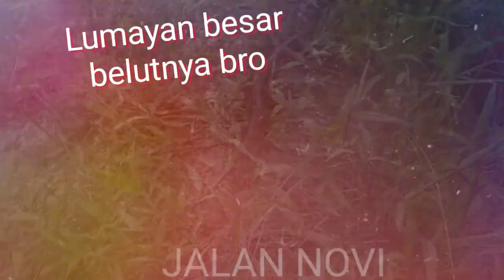Mancing Belut Monster penghuni sawah Kalimantan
Gembira sekali rasanya mancing belut monster penghuni sawah kalimantan ini berhasil saya pancing
ngurek belut monster

dari wikipedia
Belut adalah sekelompok ikan berbentuk mirip ular yang termasuk dalam suku Synbranchidae. Suku ini terdiri dari empat genera dengan total 20 jenis. Jenis-jenisnya banyak yang belum diperikan dengan lengkap sehingga angka-angka itu dapat berubah. Anggotanya bersifat pantropis (ditemukan di semua daerah tropika).
Belut berbeda dengan sidat, yang sering dikelirukan. Ikan ini bisa dikatakan tidak memiliki sirip, kecuali sirip ekor yang juga tereduksi, sementara sidat masih memiliki sirip yang jelas. Ciri khas belut yang lain adalah tidak bersisik (atau hanya sedikit), dapat bernapas dari udara, bukaan insang sempit, tidak memiliki kantung renang dan tulang rusuk. Belut praktis merupakan hewan air darat, sementara kebanyakan sidat hidup di laut meski ada pula yang di air tawar. Mata belut kebanyakan tidak berfungsi baik; jenis-jenis yang tinggal di gua malahan buta.
Ukuran tubuh bervariasi. Monopterus indicus hanya berukuran 8,5 cm, sementara belut marmer Synbranchus marmoratus diketahui dapat mencapai 1,5m. Belut sawah sendiri, yang biasa dijumpai di sawah dan dijual untuk dimakan, dapat mencapai panjang sekitar 1m (dalam bahasa Betawi disebut moa).
Kebanyakan belut tidak suka berenang dan lebih suka bersembunyi di dalam lumpur. Semua belut adalah pemangsa. Mangsanya biasanya berupa hewan-hewan kecil di rawa atau sungai, seperti ikan, katak, serangga, serta krustasea kecil.

Direkam dengan samsung A71
Camera cadangan Canon Eos M100
Tripot di beli di shopee.
Kartu memory sandisk 126 GB
Editing video kinemaster diamond for PC
Pada laptop LENOVO WINDOWS 10
Motor untuk pembuatan video Motor honda